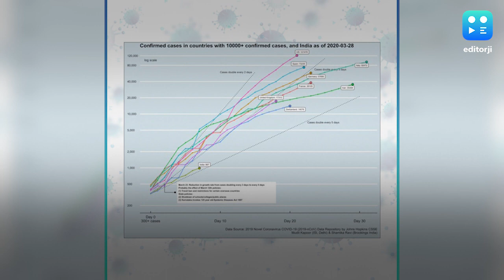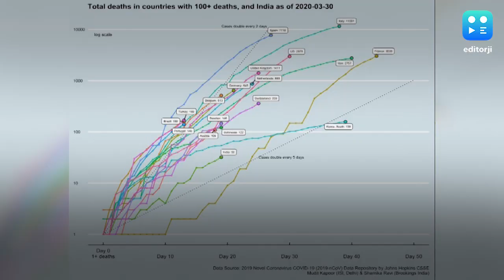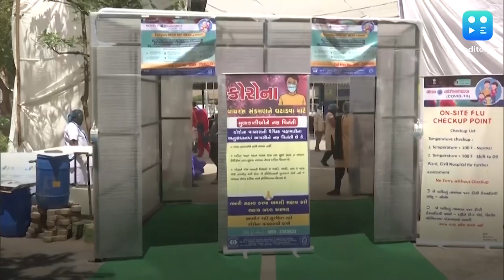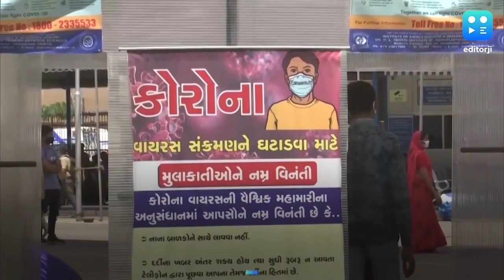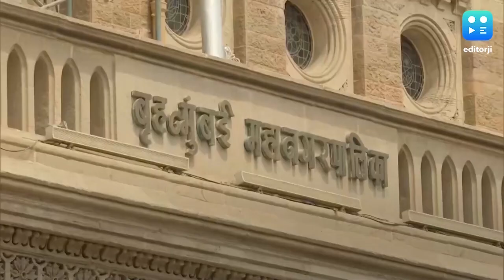A week under lockdown: big stories with Vikram Chandra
On a day India completed a week under lockdown, officials across the country began searching for hundreds of people who attended a religious event in Delhi that has set off several Covid-19 clusters. At least six states have reported cases and 10 deaths that have been traced to the days-long congregation at Nizmaddin. Officials of the Delhi government cleared the building, where more than 1,400 people were stranded since the government imposed a lockdown last week. Delhi CM Arvind Kejriwal said that at 441 of the stranded people showed symptoms of Covid-19.  At least 24 have tested positive so far.